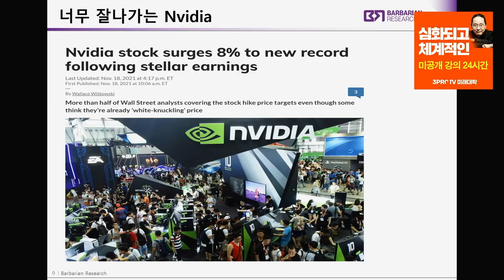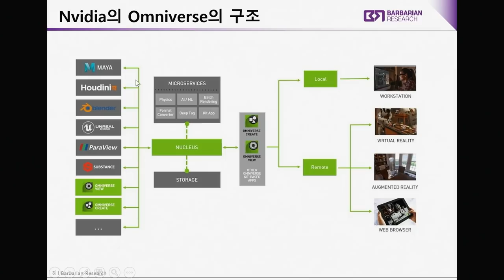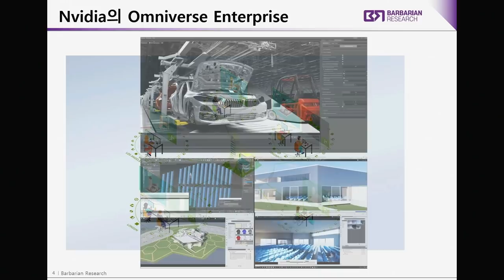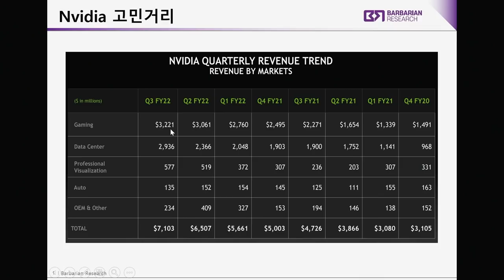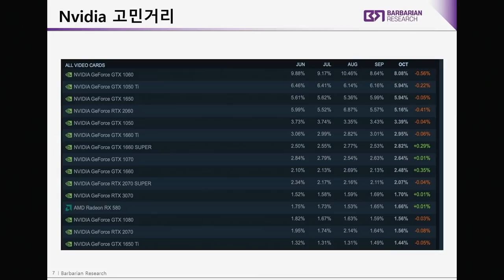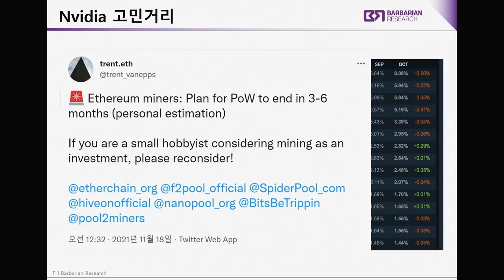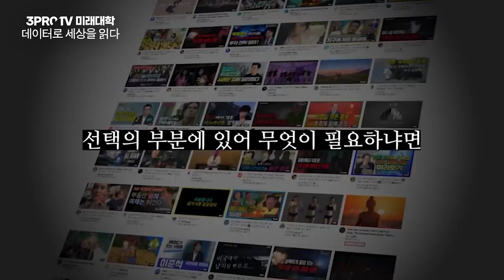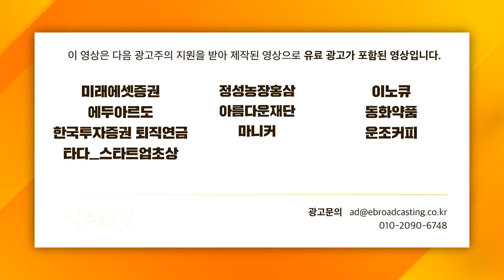[글로벌 이슈체크] 엔비디아의 진화! "모든 3D 툴, 우리 옴니버스로 드루와 드루와" f.바바리안리서치 정희석 이사